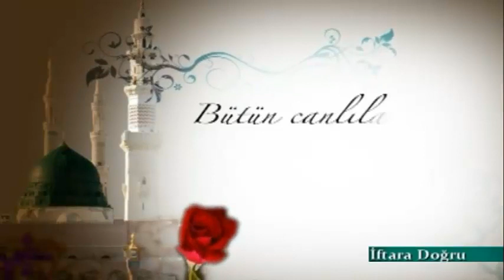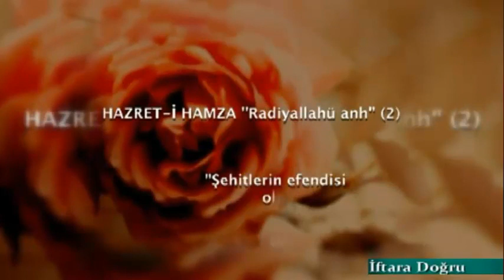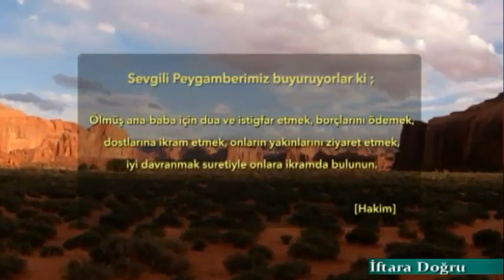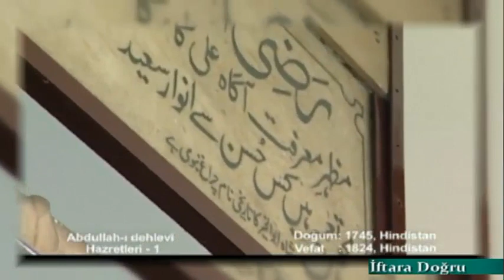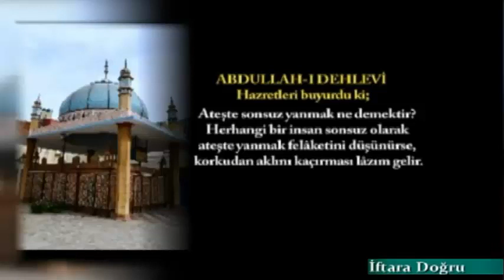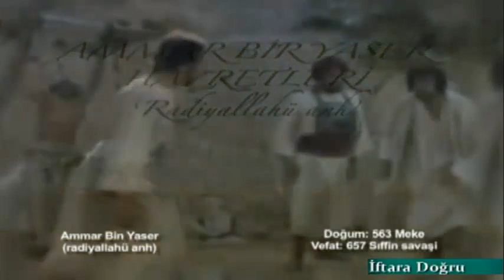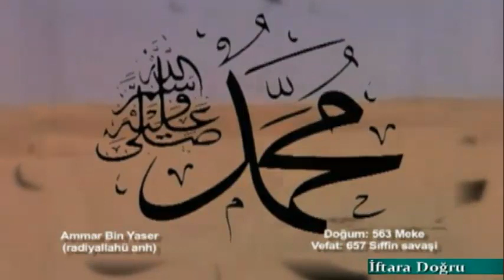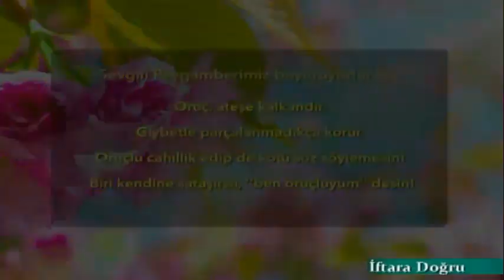İftara Doğru 28 Bölüm 2014